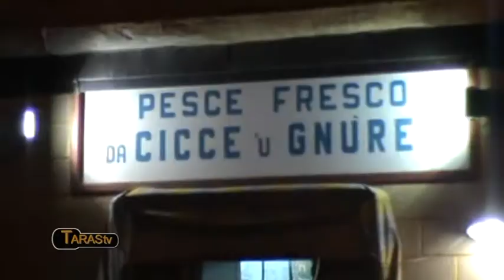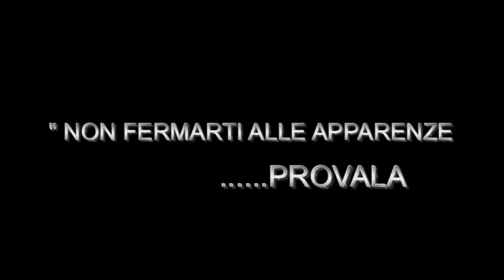TARANTO... "NON FERMARTI ALLE APPARENZE"